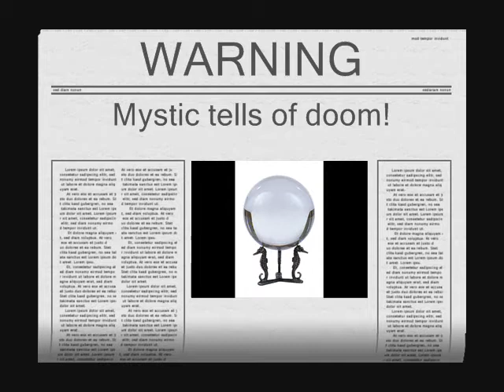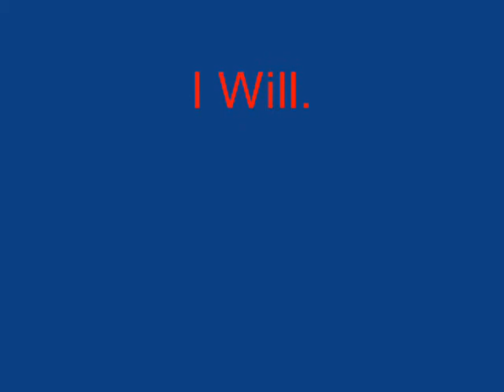Who Dunnit? Halloween Special News Flash.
So helpful our Mysticmoonchimes. Best all keep our eyes open.